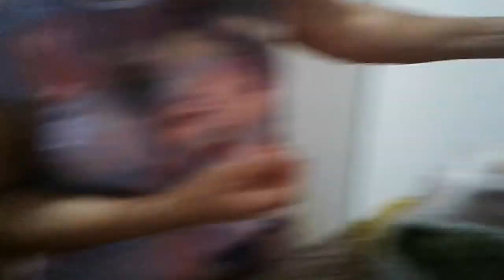Babanem ve annem fıstıklı kadayıf hazırlıyorlar (Gelin kaynana videosu)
Kadayıf hazırlarken babanemi ve annemi videoya çektim. Gelin ve kaynana birlikte fıstıklı kadayıf hazırlıyorlar :))